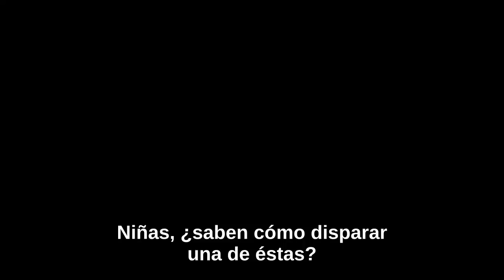El Estado Libre de Jones | Free State of Jones (2016) - Trailer Subtitulado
En Argentina: "El Valiente"